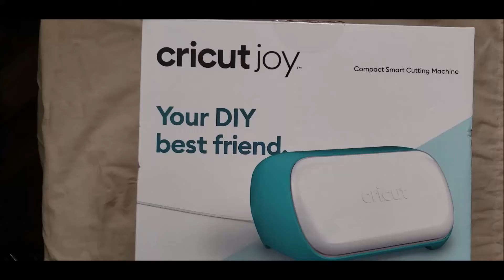Cricut Joy Unboxing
A sped up unboxing of my Cricut Joy